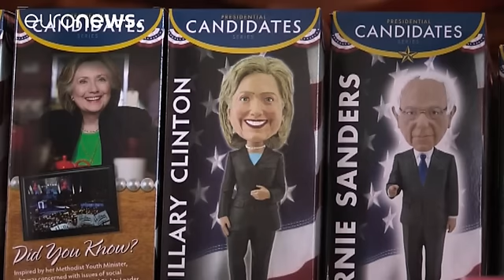Usa 2016, a Filadelfia sostenitori Sanders fischiano Clinton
Ogni volta che dal palco di Filadelfia viene pronunciato il nome di Hillary Clinton un coro di fischi si leva dalla platea dei sostenitori di Bernie Sanders. La convention democratica che dovrebbe rappresentare il punto culminante dell'unione del partito prima della corsa alla Casa Bianca, divide il popolo democratico.

"Sospendo il giudizio" dice una sostenitrice di Bernie Sanders. "Aspetto di vedere come evolve la situazione. Sapere adesso come andranno le cose tra 6 mesi mi pare prematuro dal…